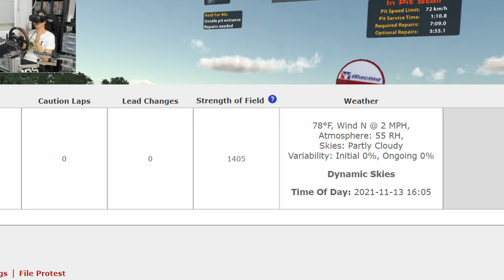IRACING : UN BON DEBUT EN RADICAL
Très bon combo avec cette Radical qui dépote en VR..

PS5
PS4PRO